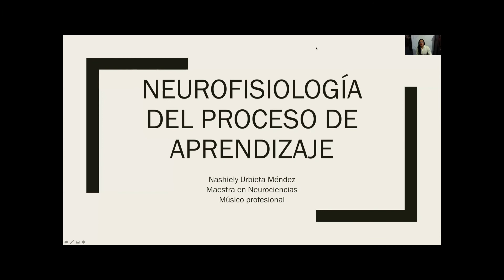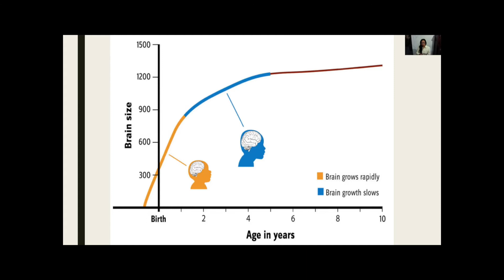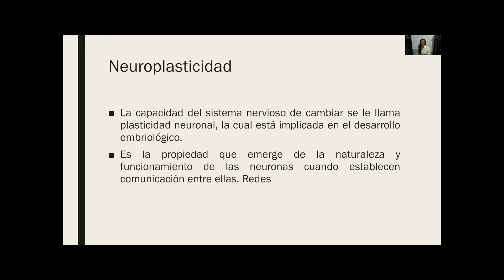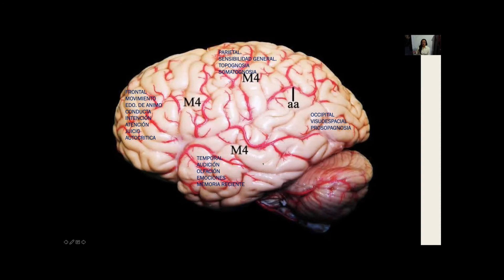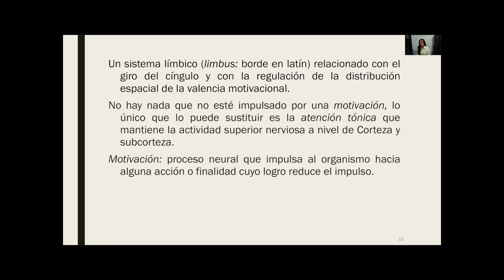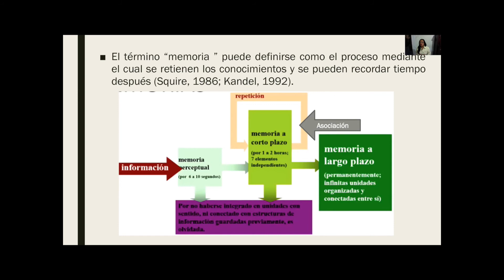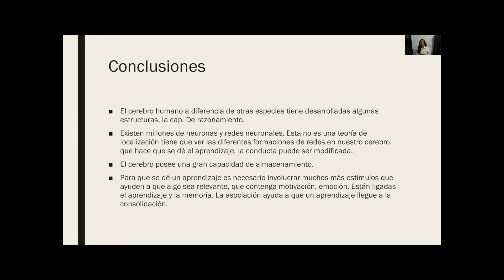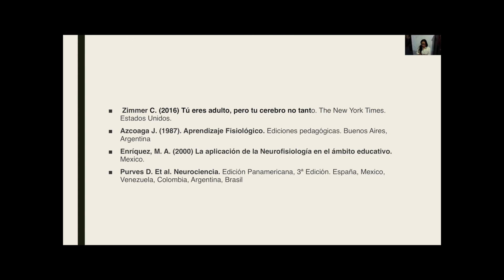(c44) Procesos de aprendizaje y Neurociencias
M.C. Nashiely Urbieta Méndez